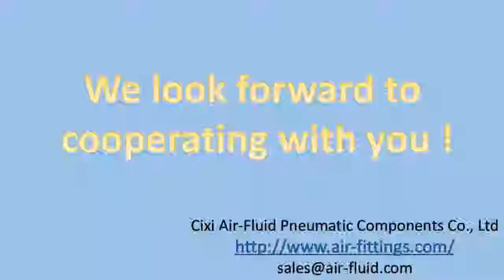Air-Fluid Brass Nickel-Plated, Bspt Brass Nickel-Plated Push In Fittings Wholesale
China BSPT Brass Nickel-Plated Push in Fittings manufacturer &amp; supplier, offer different kinds of Brass Nickel-Plated, Air-Fluid Brass Nickel-Plated for customers.

 The Cixi Air-Fluid BSPT Thread Brass Nickel-Plated Push in fittings with slot structure on Brass Collet is,which is milled by Auto-CNC Machines to assure the even distance between the tooth to tooth. This way can guarantee the precision & sharp claw to catch the tube hose firmly & steadily.
The Tee Connector ,Elbow ,Y Connector and Banjo Fittings are being forged with high compactness to avoid the space inside the solid fittings' body, The Polished Surface Treatment on the Forged fittings to wipe off the burr, spot and oil,the good character is the high adhesive power of nickel plating on its Surface.
BSPT Thread Brass Nickel-Plated Push in Fittings, the Max Woking Pressure 1000 PSI and Temp Range -20 To 120 Deg ,The forged body of Elbow , Y Connector , Run Tee and Branch Tee series fittings .